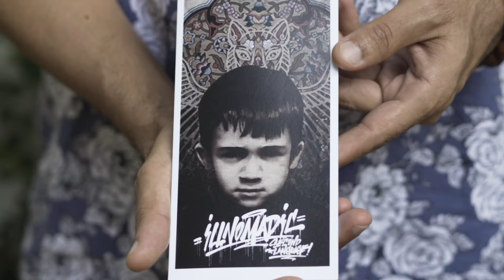Second Language : The Story of Illnomadic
Hawai‘i-based hip hop artist, Navid Najafi (aka Illnomadic) provided an epic night of storytelling, poetry and music at Shangri La on December 14th, 2019. Coinciding with the Iranian celebration of Shab-e Yalda (winter solstice festival) and joined by some of Hawaii’s celebrated hip hop artists, Iranian-born Najafi debuted his new album, “Second Language,” and created an experience that blended ancient traditions and contemporary trends across cultures and artistic genres.